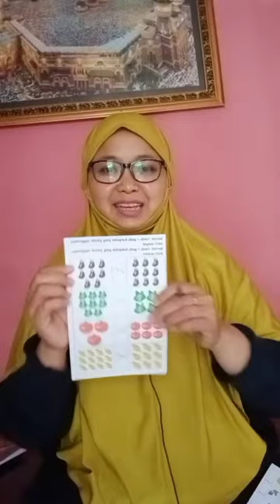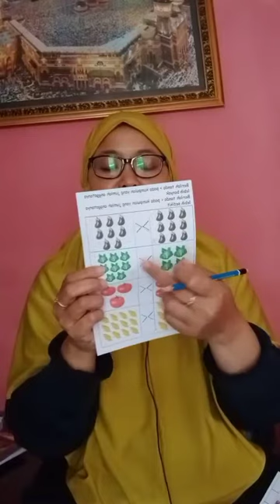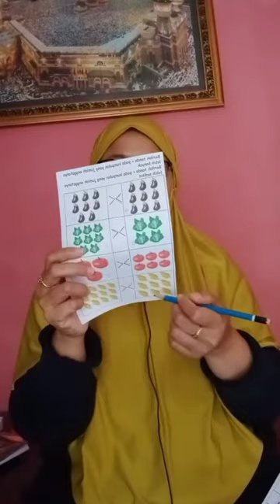BDR B1 TK Adinda